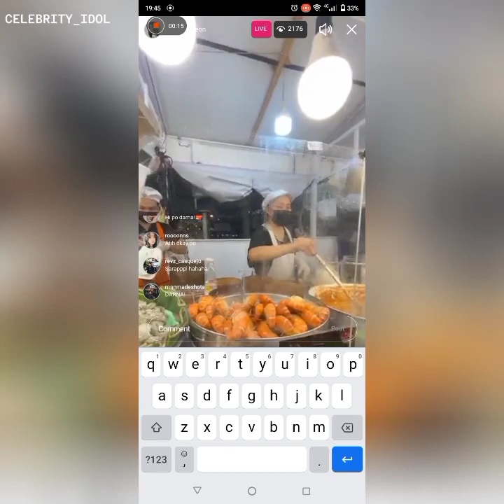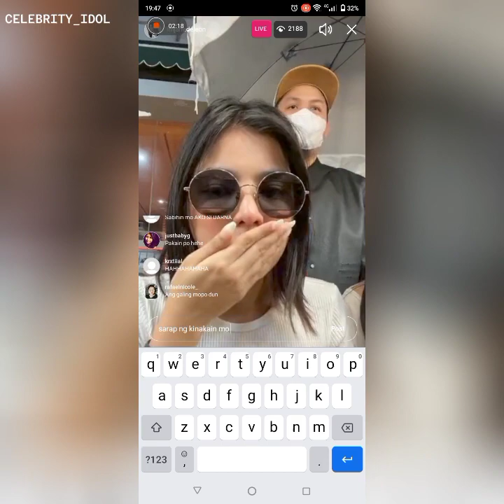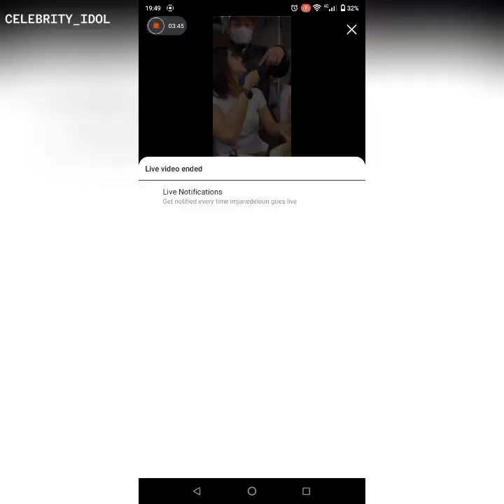Jane de Leon, Darna, kumain ng Thai foods sa Thailand kasama ang pamilya, nasan daw si Joshua? 🤭😍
Jane Florence Benitez De Leon (born November 22, 1998) is a Filipino actress, singer, model, and dancer.